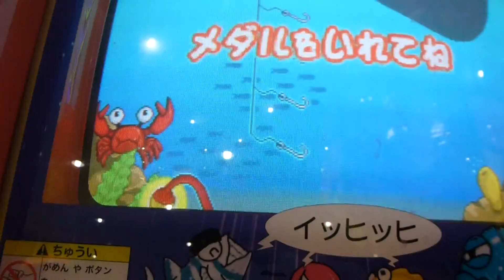釣りのメダルゲーム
好きなところに糸をたらして、魚を釣ります。釣りゲーですね。